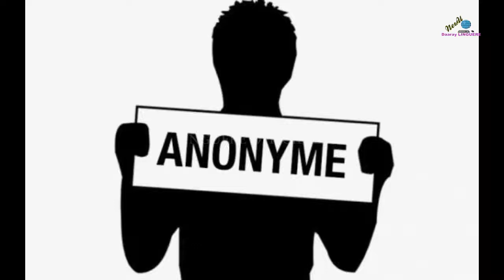Ndeysane histoire bou daw yaram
Linguere Officielle plus proche de vous.